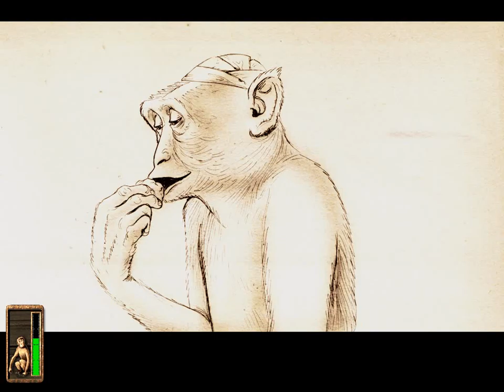Return to Mysterious Island - [02/06] - English Walkthrough